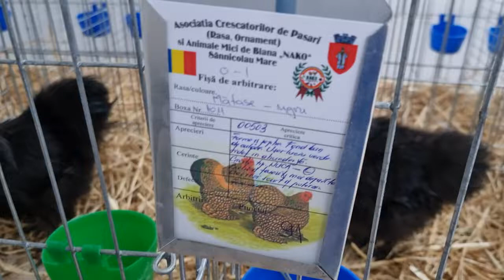Gaini rasa Matase Negru si galben